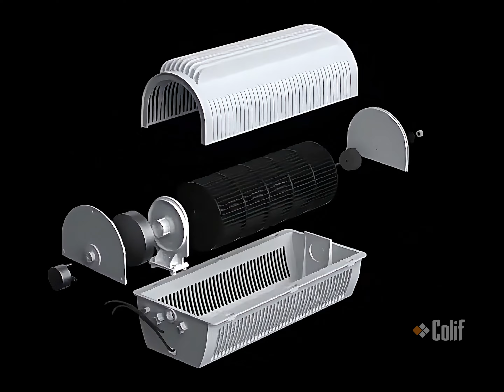ĐÈN QUẠT CÔNG NGHỆ MỚI | BÍ QUYẾT SỞ HỮU KHÔNG GIAN SỐNG THÔNG MINH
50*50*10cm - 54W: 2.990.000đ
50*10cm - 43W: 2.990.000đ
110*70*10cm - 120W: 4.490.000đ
- Thiết kế 2 trong 1: tích hợp tinh tế đèn và quạt trong cùng một sản phẩm
- 3 kiểu dáng chữ nhật, vuông và tròn với kích thước và công suất khác nhau, phù hợp với nhiều không gian trong nhà
- 6 cấp độ điều chỉnh lực gió từ thấp đến cao, phù hợp cho mọi nhu cầu trong gia đình
- Nhiệt độ màu từ 3200k đến 6500k, chuyển đổi màu sắc linh hoạt (ánh sáng trắng, ánh sáng trung tính, ánh sáng vàng)
- Điều khiển từ xa tiện lợi bằng remote hoặc ứng dụng di động kết nối wifi
- FREESHIP TOÀN QUỐC
- Hỗ trợ lắp đặt toàn quốc miễn phí
- Hỗ trợ trả góp lãi suất 0%
- Được kiểm hàng khi thanh toán
- Chế độ bảo hành 2 năm
💒 Showroom TP HCM: 46 Đường 2, Khu Đô Thị Vạn Phúc, P. Hiệp Bình Phước, TP. Thủ Đức, HCM
☎ Hotline : 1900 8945 hoặc 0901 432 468
💒 Showroom Đà Nẵng: 384 Nguyễn Hữu Thọ, P. Khuê Trung, Q. Cẩm Lệ, TP. Đà Nẵng